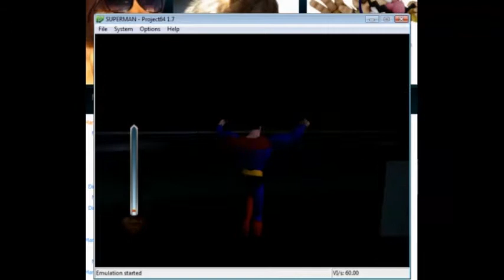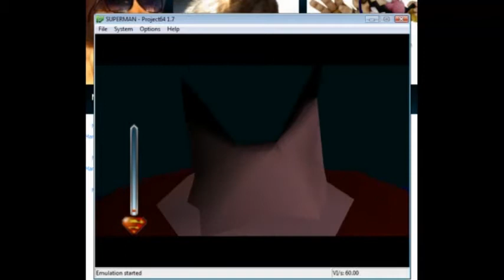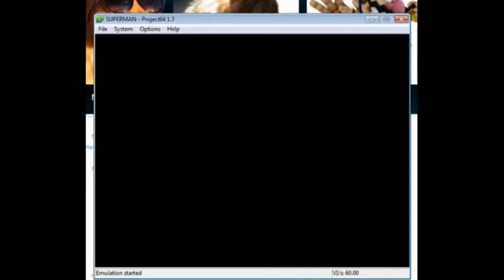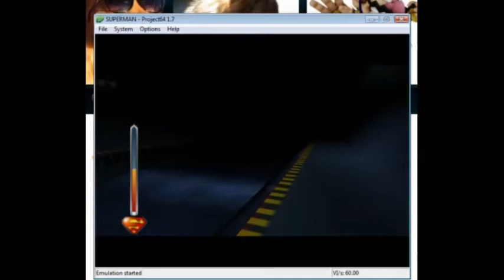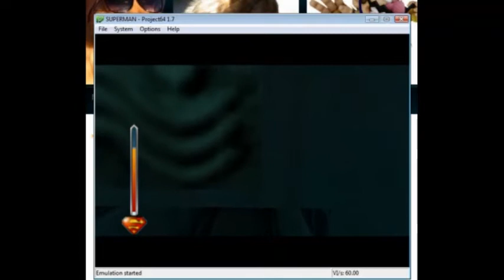Dorko's First Game of 2012 [Part 4/5]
"Everything's broken! It's all dead!"

After a funny start, I make some progress. It's not like I'll beat the game, but still! Progress!

On New Year's Day, I was wondering what video game I should play first. Good ol' Bob suggested Superman for the Nintendo 64! Come join Bob, Papero if his mic doesn't cut out, Megafire, Megafire's background noise, Moon's beeps, and myself as I, Dorko, try to play Superman and eventually give up.

I should probably give a couple of warnings. At times I'm way too quiet compared to everyone else, Megafire's mic is loud and comes with background noise, and I'm not used to editing videos. The parts will be pretty inconsistent.